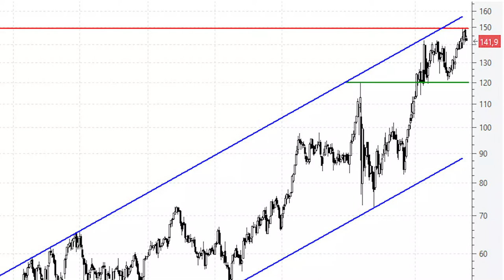📈 Videoanálisis de Acciona: 14 años después ataca los máximos históricos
Un canal alcista es un patrón que se caracteriza porque el precio se desplaza dentro de dos rectas paralelas y que tienen pendiente positiva. La parte superior del canal se denomina zona de resistencia y la parte inferior zona de soporte.